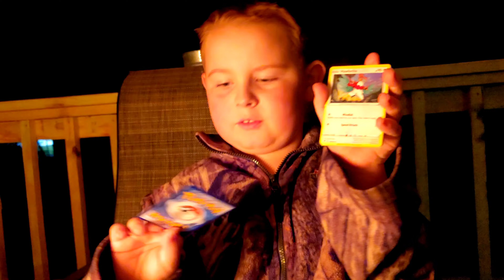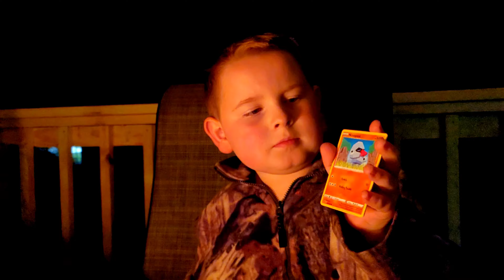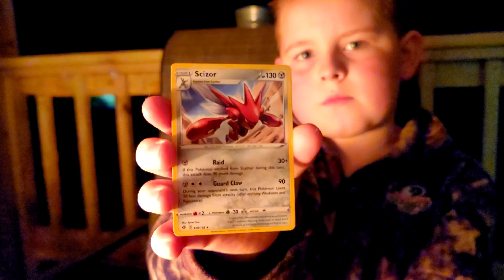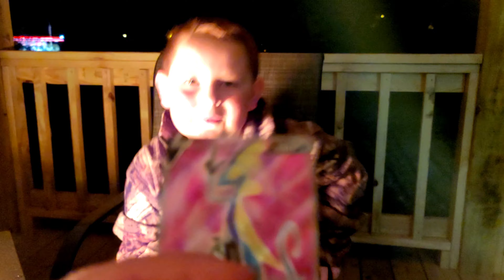Campfire Pulls! Opening Rebel Clash! Awesome Pull!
The Pokemen Squad is back by the campfire once again to bring you some awesome pulls! What will we get this time!?

Get your own Pokemen Squad shirt!